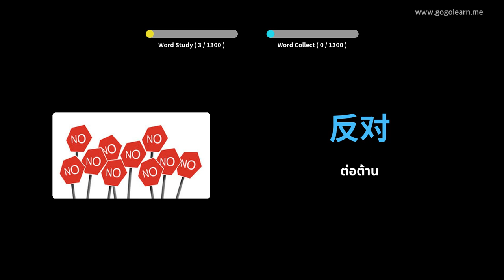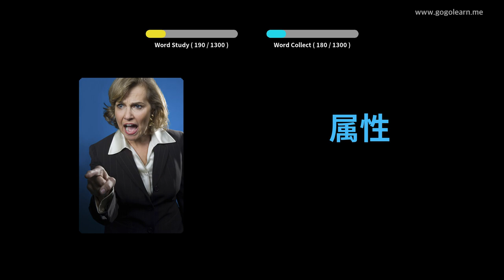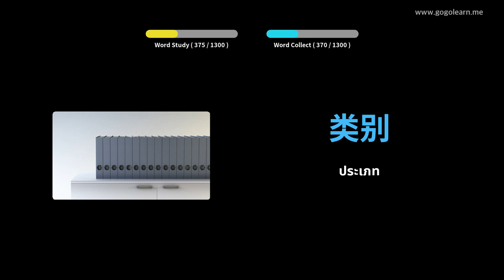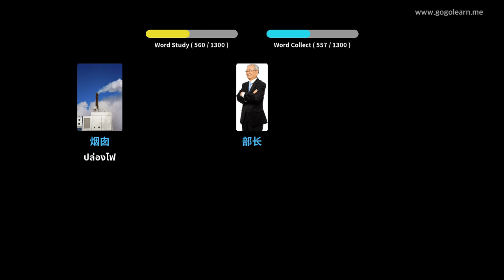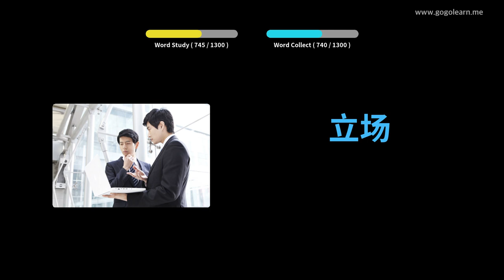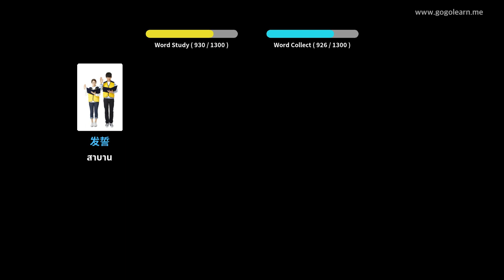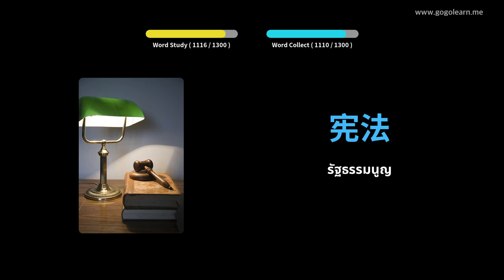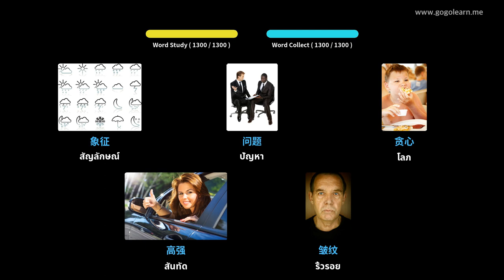นักศึกษาคำศัพท์ภาษาจีน | Golearn